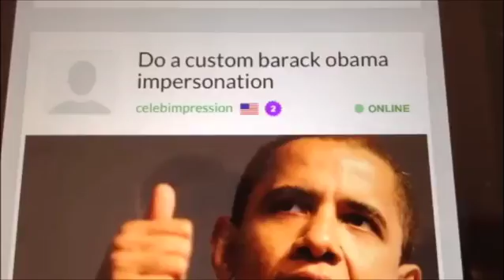Do a custom barack obama impersonation